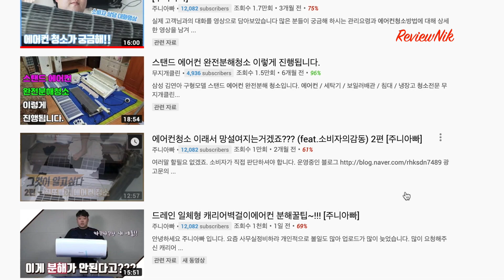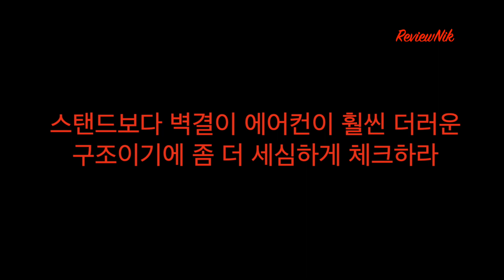에어컨청소 흑우될뻔한 사연 에어컨청소호구 되지 않는 방법 셀프에어컨분해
아직 끝나지 않은 여름 더러운 에어컨을 청소하기 위해 업체를 불렀는데.
에어컨청소 호구될뻔한 사연과 호구되지 않는 방법을 소개합니다.

작은 비용이 아닌 에어컨청소 여름철을 이용해 고객을 호구로 보는 사람들 해도 해도 너무한거 아닌가요? 모르고 당하지 마시고 꼭 잘 체크하세요.

에어컨 청소업체에 호구되지말고 직접해보기

유튜브를 보고도 충분히 직접 에어컨을 분해해서 청소하실수 있습니다.
물론 고장의 위험이 따르기 때문에 모든건 본인의 책임이 따릅니다.

◈ 리뷰닉 유튜브 주요 영상

ㅇ 애플관련

ㅇ유튜버정보

◈ 리뷰닉 reviewnik